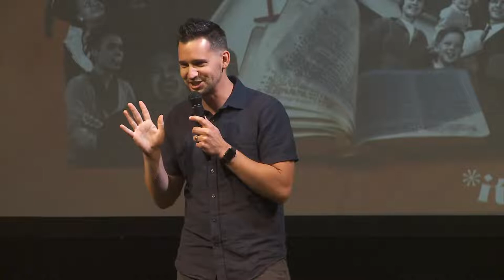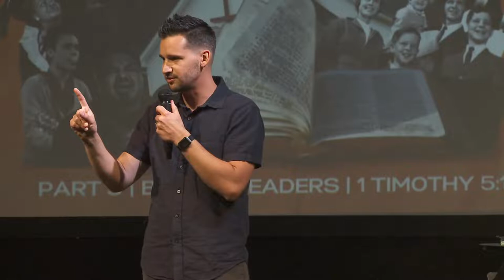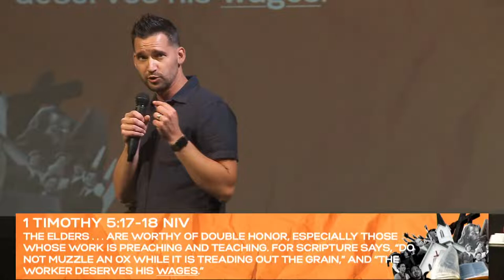Better Leaders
Bill Hybels, Ravi Zacharias, Mark Driscoll, James MacDonald. These are just a few of the ministry leaders who have had a fall recently. Add to that denominations covering up abuse, plus our own personal experiences with pastors who let us down, and we wonder if there are any good leaders left. This message will examine the reality of imperfect church leaders and how we can move forward toward something better.